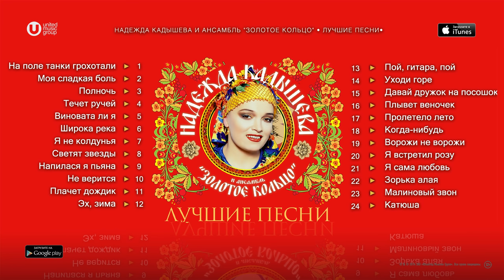Надежда Кадышева - Лучшие песни / Nadezhda Kadysheva - Best Songs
1 На поле танки грохотали ( 0:00 )
2 Моя сладкая боль ( 03:10 )
3 Полночь ( 05:57 )
4 Течет ручей ( 09:21 )
5 Виновата ли я ( 11:26 )
6 Широка река ( 13:51 )
7 Я не колдунья ( 17:50 )
8 Светят звезды ( 21:17 )
9 Напилася я пьяна ( 23:42 )
10 Не верится ( 27:41 )
11 Плачет дождик ( 31:06 )
12 Эх, зима ( 35:04 )
13 Пой, гитара, пой ( 37:16 )
14 Уходи горе ( 40:09 )
15 Давай дружок на посошок ( 43:01 )
16 Плывет веночек ( 45:39 )
17 Пролетело лето ( 47:54 )
18 Когда-нибудь ( 51:16 )
19 Ворожи не ворожи ( 55:31 )
20 Я встретил розу ( 59:39 )
21 Я сама любовь ( 01:02:12 )
22 Зорька алая ( 01:04:31 )
23 Малиновый звон ( 01:07:42 )
24 Катюша ( 01:11:00 )